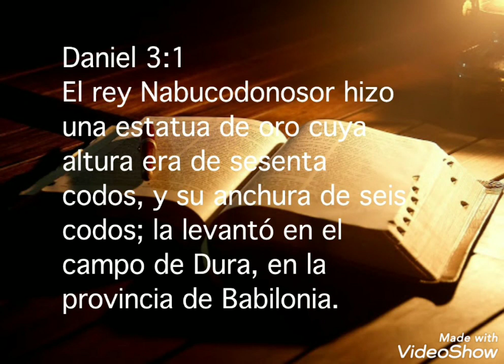La imagen de Oro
Daniel 3:1 El rey Nabucodonosor hizo una estatua de oro cuya altura era de sesenta codos, y su anchura de seis codos; la levantó en el campo de Dura, en la provincia de Babilonia.